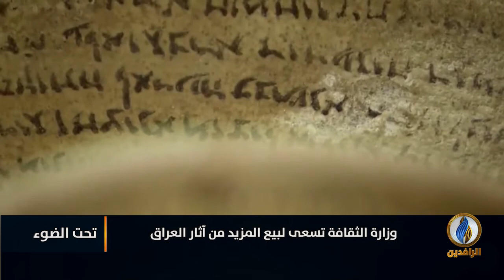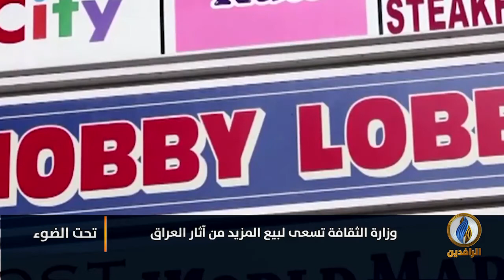لبرنامج تحت_الضوء | تقرير | وزارة الثقافة تسعى لبيع المزيد من آثار